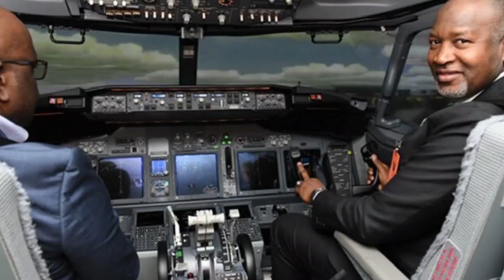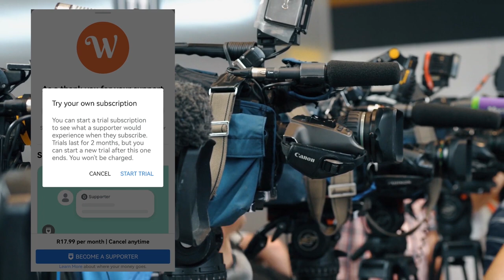Fully Vaxxed President Ramaphosa test Positive, Nigeria Bans UK, Samuel Eto’o elected President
Latest African News Bulletin

Chapters:
0:00  South Africa -  fully vaccinated South African President Ramaphosa tests positive for Covid 19

0:51  Burkina Faso -Burkina Faso’s President, Christian Kaboré dissolves government

1:27  Nigeria  - Gambians set for high-stakes polls, first since end of Jammeh era
2:00  Cameroon - Samuel Eto’o elected President of Cameroonian Football Federation

2:41  Africa Wide -Miss South Africa has been crowned as the second runner-up at the Miss Universe pageant.